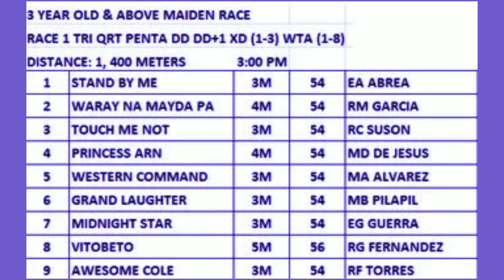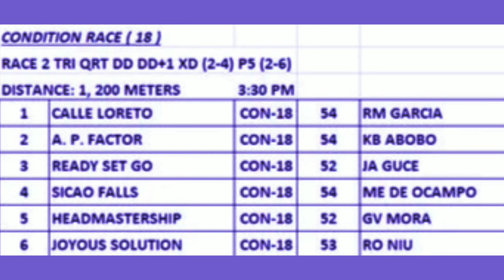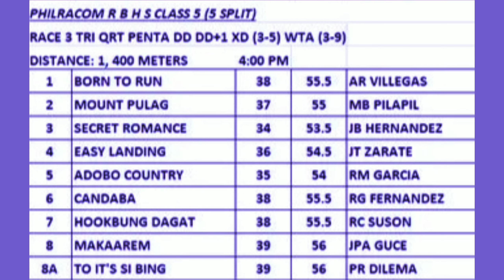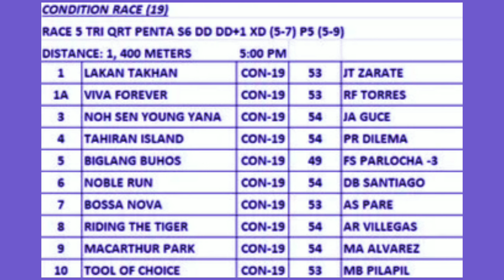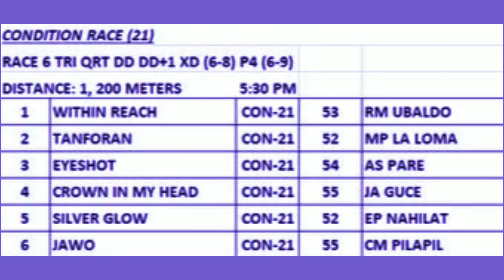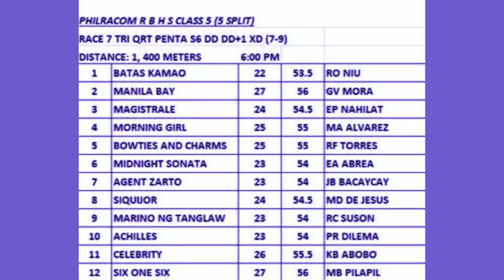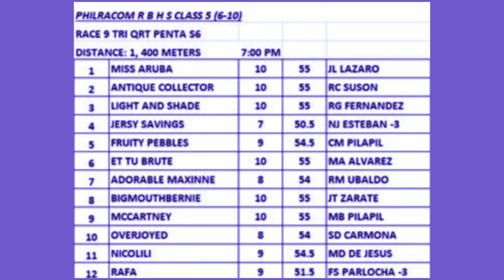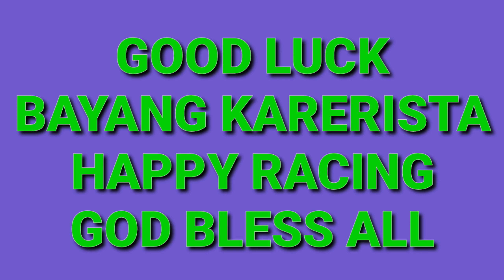KARERA TIPS OCTOBER 8,2021 METRO MANILA TURF CLUB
karera tips ni TIPSTER MO october 8,2021 metro manila turf club